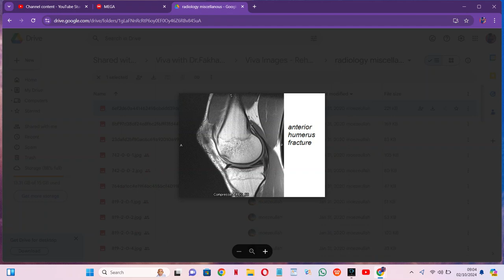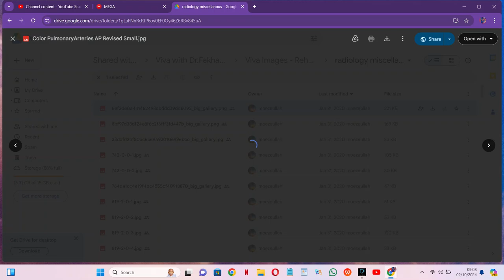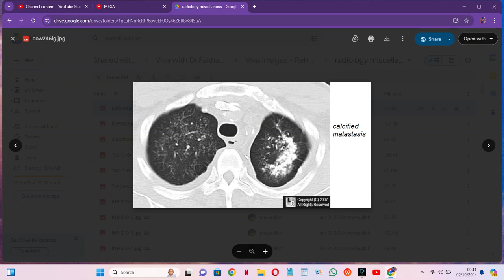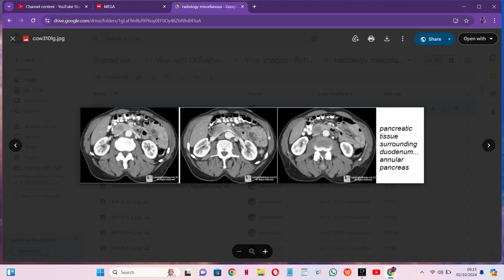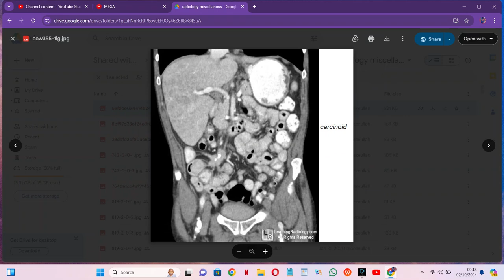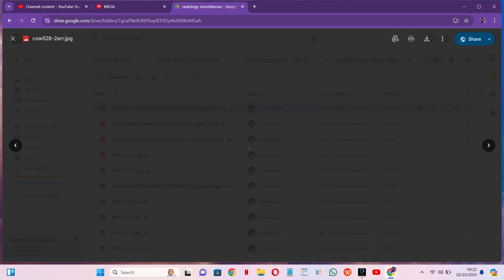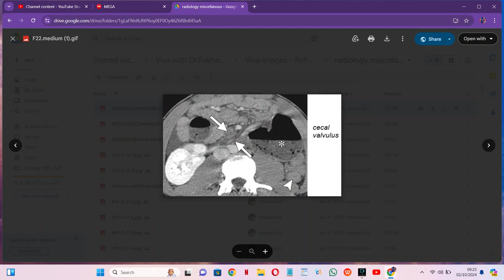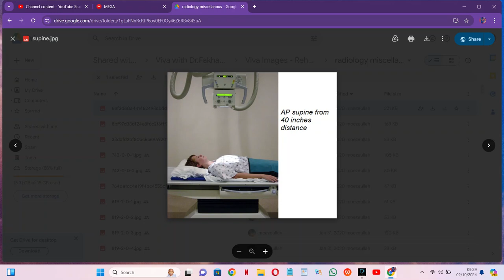RADIOLOGY EXAM CASES